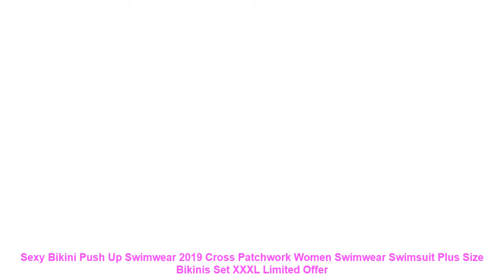Sexy Bikini Push Up Swimwear 2019 Cross Patchwork Women Swimwear Swims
Buy Sexy Bikini Push Up Swimwear 2019 Cross Patchwork Women Swimwear Swimsuit Plus Size Bikinis Set XXXL with FREE Worldwide Shipping!  Check Discount Offer

Item Type: Bikinis Set
Gender: Women
Waist: High Waist
Support Type: Wire Free
With Pad: Yes
Pattern Type: Solid
Model Number: ZY003
Material: Polyester.Spandex
Fit: Fits true to size. take your normal size
Brand Name: TERMEZY
Similar Product
2019 New Sexy Women Bikini Set Mujer Ruffle Floral Printed Swimsuit Push Up High Waist Bikini
Women Sexy Dot Printed Bikini Set Push Up Padded Bow Swimwears Swimsuit Beachwear Sexy Women s
Push up Bikini Set Women Halter Ruffle Biquini Swimwear Low Waist Sexy Swimsuit Women Beach Bathing
Andzhelika Bikinis Women Bandage Swimsuit Bikini 2019 Sexy Push Up Swimwear Low Waist Bathing Suit Halter
2019 Sexy High Waist Bikini Women Swimwear Push Up Swimsuit Ruffle Bathing Suit Polka Dot Biquinis
Sexy Bikinis Women Swimsuit 2019 Summer Cut Out Bathing Suits Push Up Bikini Print Swimwear Beach
ZTVitality Sexy Bikinis Solid Push Up Bikini 2019 Hot Sale Padded Bra Straps High Waist Swimsuit

Others Activewear Youtube Videos :
Neon Pink Bikini 2019 Cute Polka Dot Bandeau Swimsuit Women Mesh See Through Bottoms String Swimwear Sexy Front Tie Bathing Suit =
Men Boy Swim Top T Shirt Trunks Boxers Shorts Swimwear Short Pants SwimSuit Swimming Wear Long Sleeves for Beach Spa Pool eddf =